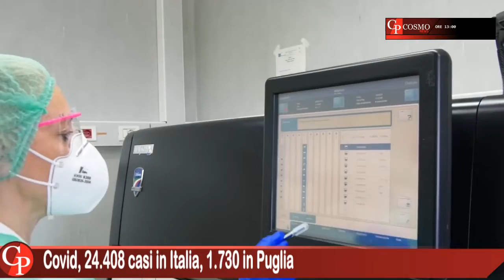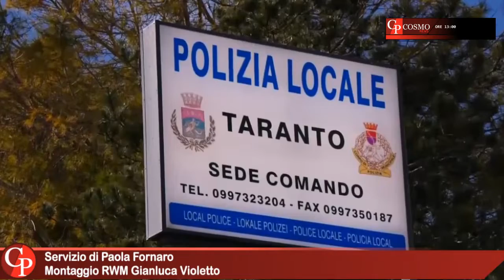CosmoNews | I fatti del giorno - edizione delle ore 13.00 del 22 febbraio 2022